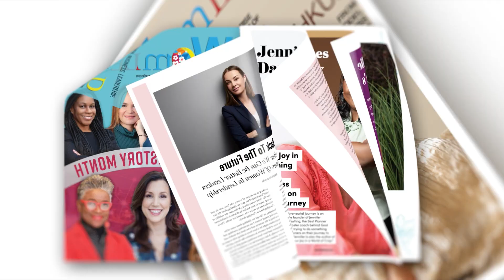Dr. Cree Scott: Leading Change with Human-Centered Coaching & Consulting WomLead Magazine Interview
Dr. Cree Scott is the founder and CEO of Serenity Psy Consulting, a consulting psychologist specializing in human-centered leadership development, change management, and employee well-being and diversity, equity, and inclusion. With over 15 years of experience, Dr. Scott is known for her ability to connect with her clients and provide actionable strategies to support behavior change and foster growth and development.